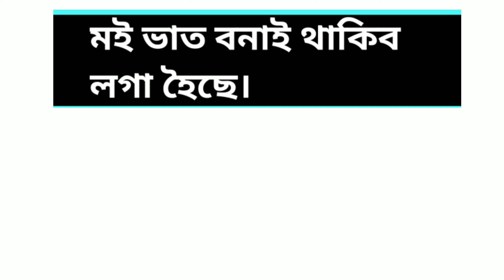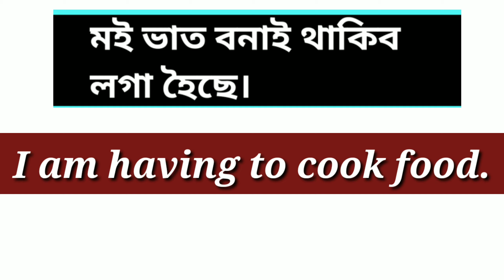শুদ্ধ উত্তৰটো। The Right Answer Of Previous Question। Assames Guru